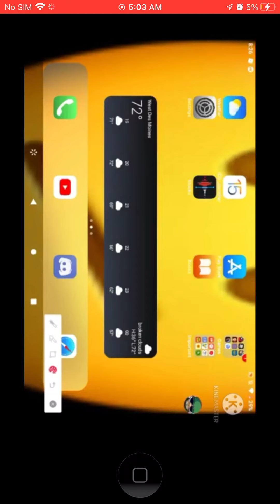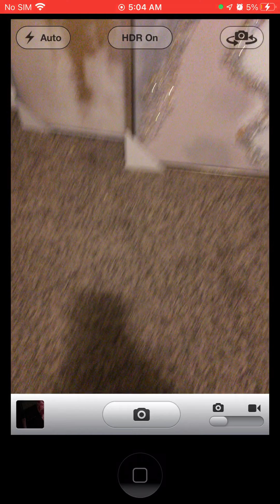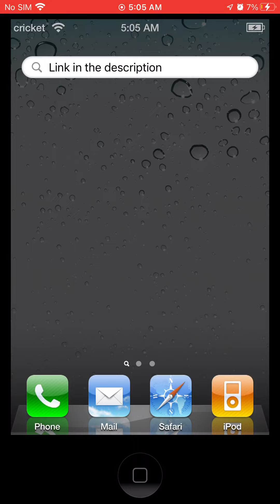OldOS - iOS 4 on iOS 15